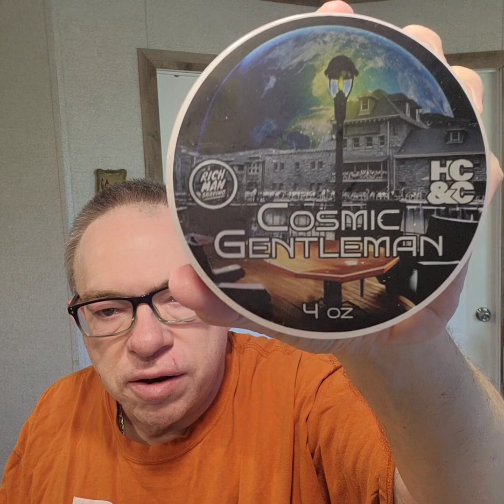The Deacon receives a ticket to the Cosmos 🪒💈😁🚀👨‍🚀🚀💈🪒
Another The Deacon Shaves  YouTube video.

Hi everyone and Happy Friday   !! We made it through another week. Time to get ready for the weekend.

I received a package from Pete at @HendrixClassics with his latest collaboration with Rich Man Shaving. Cosmic Gentleman.

Here is some information on the scent:
"Cosmic Gentleman is a luxurious fragrance of epic proportions that combines various scent notes to create a completely captivating and sophisticated aroma for the modern Space Age Gentleman!
Inspired by Parfumes de Marly, Carlisle, this fragrance is designed to exude elegance, sophistication, and charm. If fragrances were a gentleman’s way of travel in the cosmic universe, this ticket is sure to take you where you want to go!"

Let's open the books on this shave:
Pre-shave - Hot Shower
Razor - Henson Shaving AL-13
Alum Block - Osma
Bowl -   @HendrixClassics Gun Metal Grey Stainless Steel
Brush - @DouglasSmythe PAA Aerolite
Soap/Splash/EdP  - @HendrixClassics Cosmic Gentleman

Here's some notes: I do not own the scent that is the inspiration for this. But, I would like to describe this scent in 1 word. BANGER !!

RIght off the tub , I got immediately the green apple, nutmeg, rose and vanilla. This is a great scent. The base Pete is using is what I have come to expect, producing copious amounts of thick lather.

My Henson just floated on the slick lather going  thru my more than 24 hr stubble with no cuts, no nicks and no errors. Each pass, I thought the scent was remarkable.

I went 3 full passes, and found myself at ABS !!!

The splash felt great with little to no sting. And the EdP, well fantastic.

This trifecta fom Hendrix and Rich Man is a must have in anyone's collection.  Well Done, gentleman !!

Well That's all for today.I hope to see you Monday for another great shave.

Be Good To yourselves  and each other !
"If shaving isn't one of the most invigorating parts of you day, then your doing it wrong"
Have a great weekend, and smooth shaves
Ambassador Links

Supply.co/thedeaconshaves
 THEDEACONSHAVES

Use code TheDeacon to receive 100 Free blades with the purchase of the razor

OSMA Alum Stick
Henson AL-13 - See  link above

Especially for those in the EU , but USA users are welcome - Rasiogoodfellas !!

Friends of the channel:
youtu.be/  @BetterEveryShave
youtu.be/  @theluxuryshavinghobbyist
youtu.be/  @SILKYSMOOTHSHAVES
youtu.be/  @SinatraLennon
youtu.be/  @JMac.
youtu.be/ @ThecrosseyedTexan
youtu.be/ @BarberDave
youtu.be/ @billm.2677
youtu.be/ @LongIslandShaving
youtu.be/  @dougiesshavin1627
youtu.be/  @TheBarbershopDuet
youtu.be/  @hoffmansshavingcompany1849 ​
youtu.be/  @AprendeinglesconDee          ***New channel not shaving related